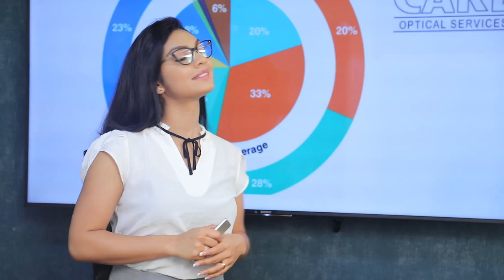පොහොට්ටුවේ ලකුණ මොන හේතුවක් නිසාවත් වෙනස් කරනවට අපි එකග නෑ | Breaking.lk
පොහොට්ටුවේ ලකුණ මොන හේතුවක් නිසාවත් වෙනස් කරනවට අපි එකග නෑ